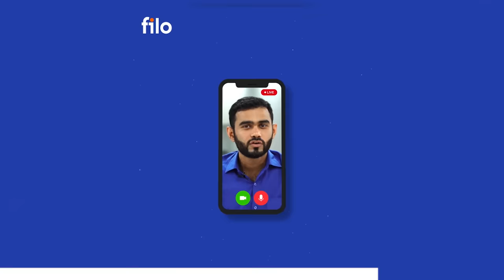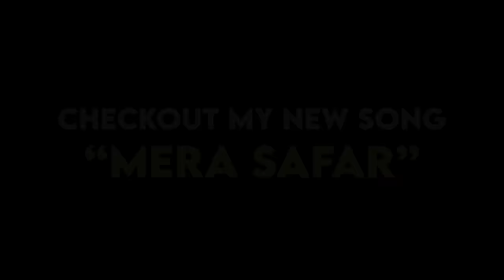IIT JEE : Ultimate NOTES Making Strategy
0:00 - Intro
0:44 -  Write Everything - Master Notes
2:10 - How many notes to make ?
4:08 - Use different colour pens
5:38 - Use Sticky Notes
7:35 - Short Notes
9:06 - Use Pnemonics/Formulas
9:52 - Leave Some Pages
10:28 - Bonus Points !